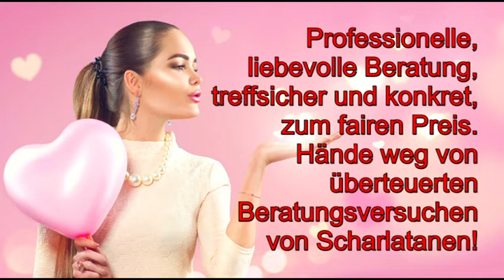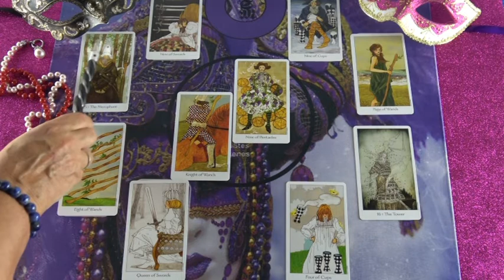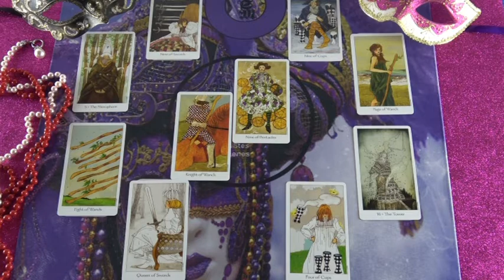BLITZBERATUNG: Was ist los mit ihm?